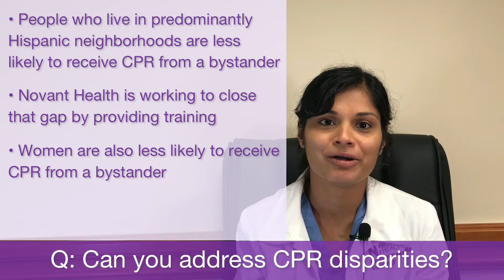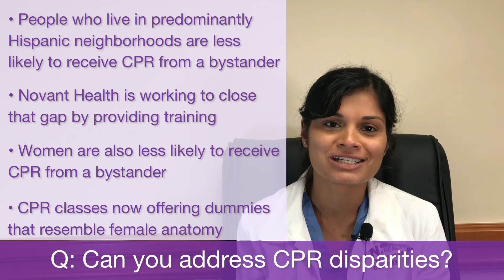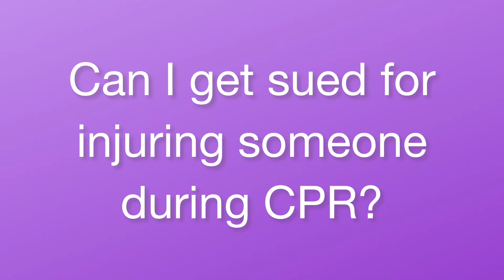Novant Health's Dr. Pallavi Gomadam answers CPR questions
Cardiopulmonary resuscitation (CPR) isn't something you practice or use on a daily basis, so it's natural if you have questions. In this video, Dr. Pallavi Gomadam, a cardiologist at Novant Health, will answer these four questions:

 1. Can you address CPR disparities?
 2. What if a person is choking, do I perform CPR?
 3. Can I get sued for injuring someone during CPR?
 4. Where should I place my hands for chest compressions?